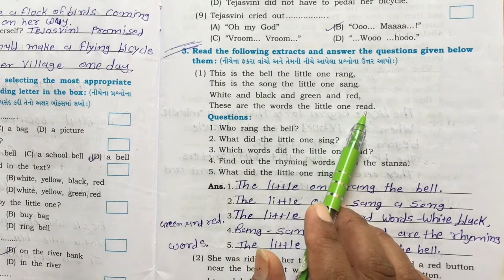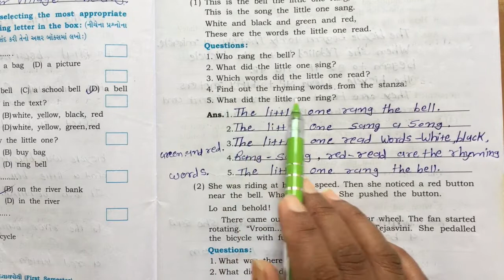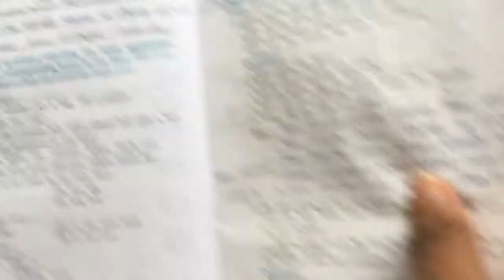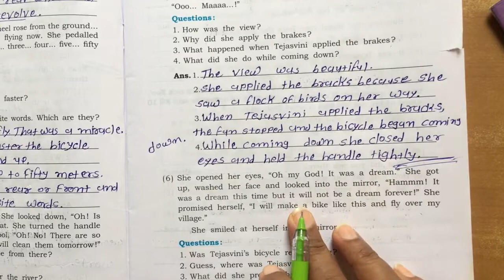STD 7 English unit 1 video 2